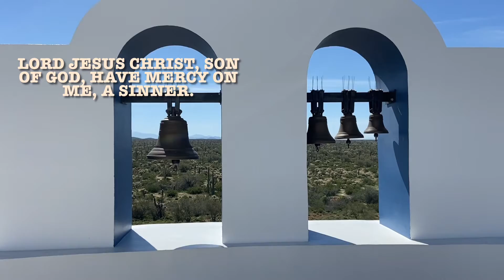Llegaste a mi vida AndreaAndreaoficial